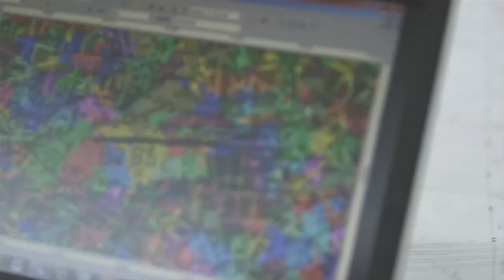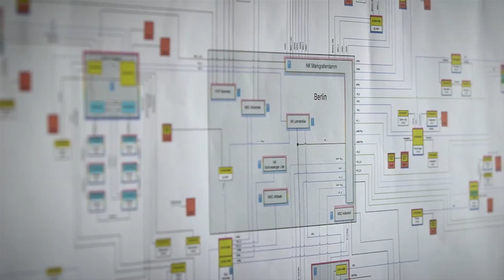Vodafone Netzausbau Fanmeile Berlin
Wir bauen das Netz da aus, wo unsere Kunden es brauchen. Dafür investieren wir 4 Mrd. Euro.